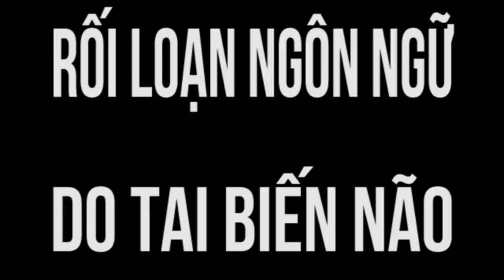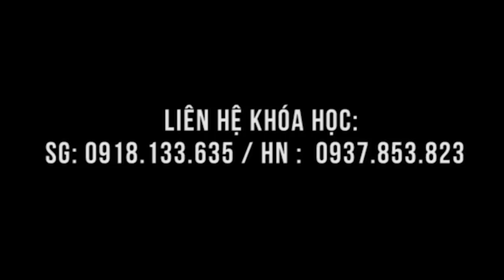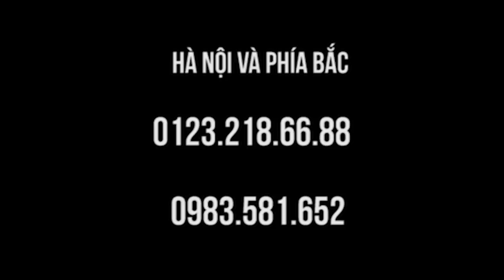Chữa RỐI LOẠN NGÔN NGỮ SAU TAI BIẾN, kết quả tuyệt vời !